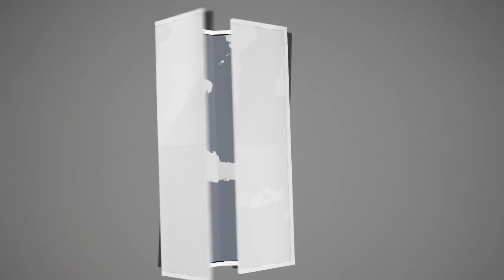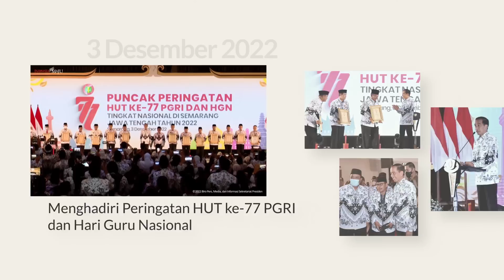TERIMA KASIH KALIMANTAN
Saya ke Kota Pontianak, Kalimantan Barat, pekan lalu menghadiri pembukaan Bahaupm Bide Bahana Tariu Borneo Bangkule Rajakng (TBBR). Ribuan orang hadir memerahkan pelataran rumah Rumah Adat Radakng. Saya menyampaikan terima kasih untuk sambutan yang begitu hangat, juga untuk dukungan masyarakat Dayak Kalimantan pada pembangunan Ibu Kota Nusantara.